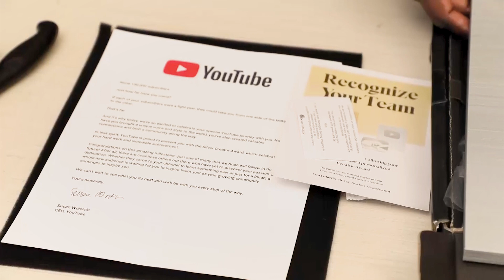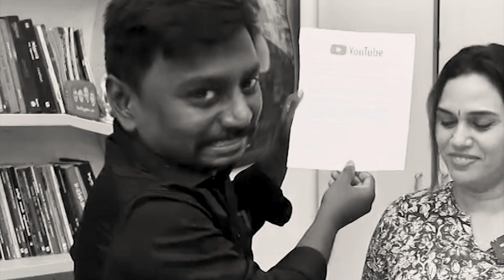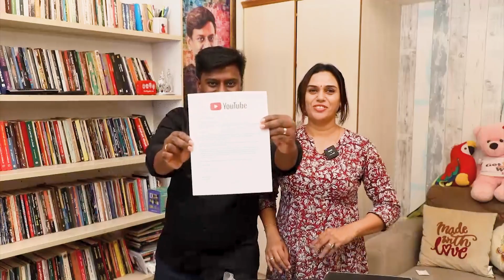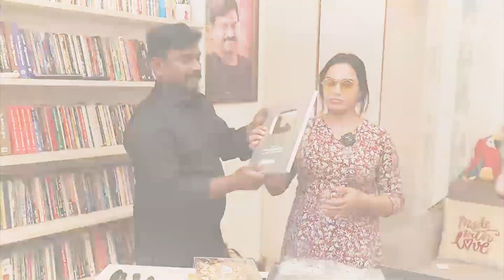உங்கள் அன்புக்கு நன்றி ♥️ | Unboxing Silver Play Button Vlog | Kaveetha Rajmohan Vlogs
We are very Glad to share that we have received the Silver Play Button, from YouTube. This was possible only because of all of you who supported and stood by us.! We take immense pleasure in thanking each one of our Subscribers for always supporting and encouraging. Love you all, guys.

We Personally Thank Myna Nandhini & Yogesh for making us Start this YouTube Channel that made us reach till here.

Welcome to Kaveetha Rajmohan Vlogs!

It's the love and support of you all that brought me here! You might know me as "Put Chutney" fame, but life is much more than a famous TV artist.